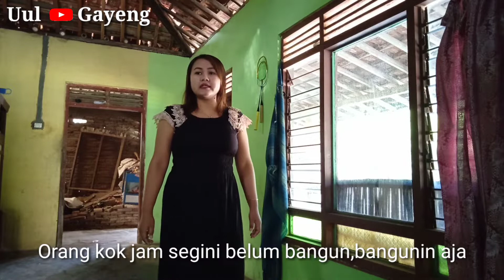Seneng seng GEDE DOWO Mantep||Kocak||Komedi jowo lucu||Uul Gayeng